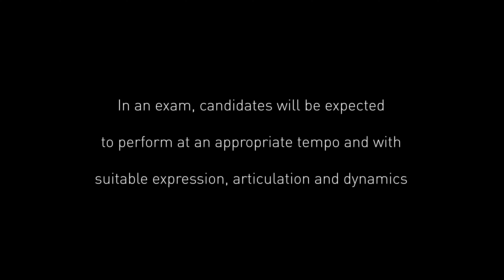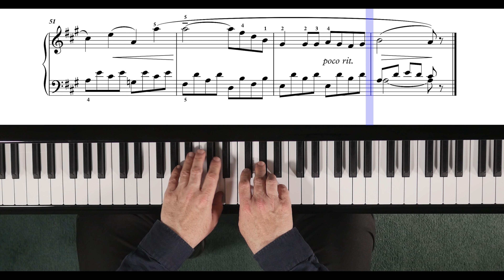Grade 4: Andante in A (Slow Version) RIAM Piano Album 2023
Produced and performed by Professor Réamonn Keary